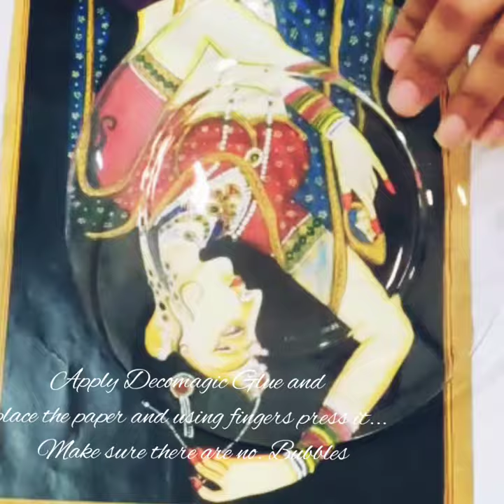REVERSE GLASS DECOUPAGE WITH DOILY